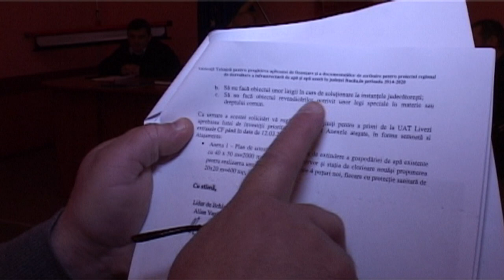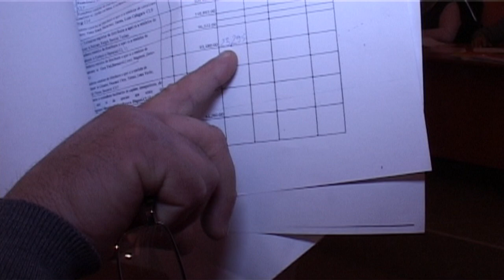LA LIVEZI, Sedinta Consiliului Local din 23 mar FILMARE EXCLUSIV TV UHD 4K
LA LIVEZI, județul Bacău, Ședința Consiliului Local din 23 martie 2018 FILMARE EXCLUSIV TV UHD 4K

Cu stimă,
echipa Exclusiv

Vizionare plăcută !